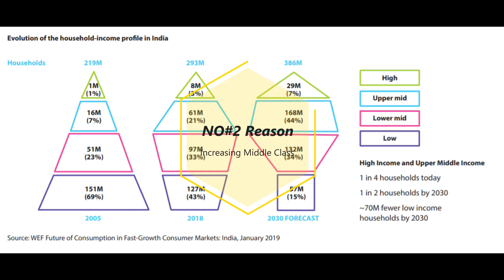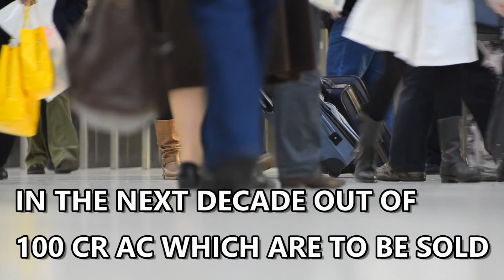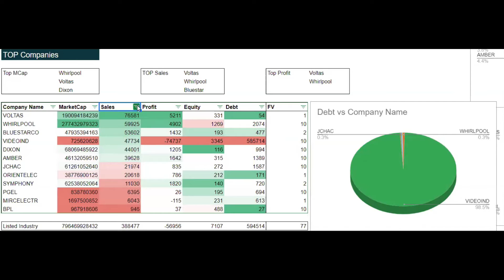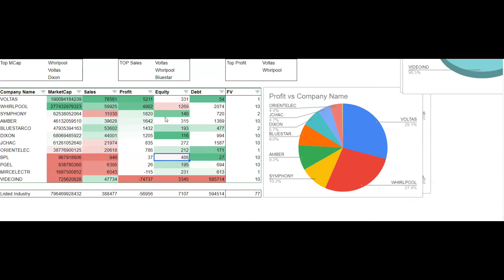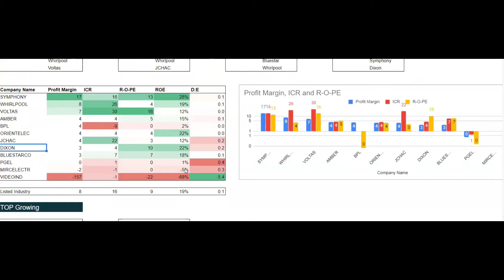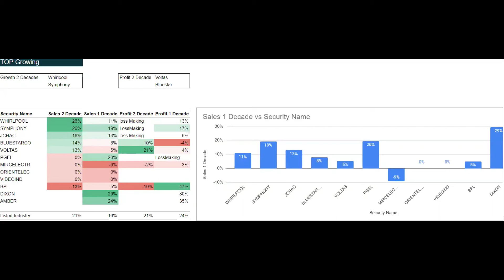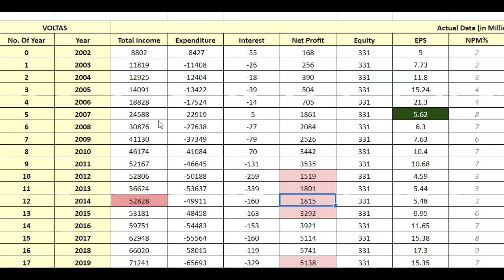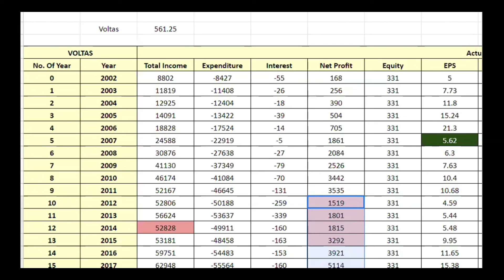Videocon & Voltas: Consumer Electronics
Consumer Electronics:

We have seen some of the companies like Apple and Samsung emerged as World TOP profit Making companies with around 3 lakh cr Profits. This is a good segment for the long term where in India still High growth was not seen. Developing countries are now seeing good growth. It is estimated that around 100 cr AC would be sold in next decades where India would be the biggest consumer due to Urbanization, Low penetration and high GDP/CAPITA growth expected. India currently is 6% penetrated v/s global 30%. Still here many companies are loss making where we have already seen a wealth destroyer like Videocon due to high debt from the same segment.

Total MCap: 80k Cr | Total Sales: 40K Cr | Profit: 2K cr

No Company in Nifty-50

Voltas: Cmp: 573: Largest player in consumer Electronics industry. A Tata group company since 1954. Best in this industry with the highest volumes hence & average debt level. Able to grow revenue and profits from 800 cr and 15 cr during the year 2002 to today around 7500 cr and 520 cr respectively. Revenue Grown by around 10X, Hence Profit by 30X while Price by 100X during the last 2 decades. Hence investment of 1 lakh is already more than 1 cr during the last 2 decades plus 25% dividend distributed should have refunded more than invested amount back. Many people in this group have been buying since 300 just 4-5 years back. This industry has the potential to grow by 10-15% CAGR in coming times and leaders can have more business. We may see voltas reaching the revenue of 25000 cr & Profits of 3000 cr till 2030. Should Expect target of around 2300 till 2030 along with whole investment refunded via dividends. But be prepared, current year growth is muted. Current year revenue has grown by just 7% which is not bad & still maintain the  market share of 24% in AC being No#1 but net Profit has risen by just 1%. Should continue SIP in this company and even new buying can be done near  475 and can hold for long term to create huge wealth. 32% holding is with MF & Insurance companies while 15% holding is with FPI. SIp stock for this year.